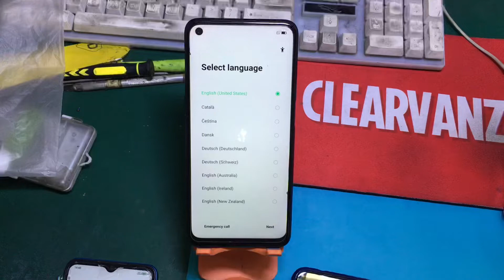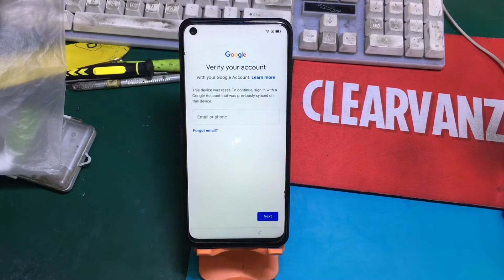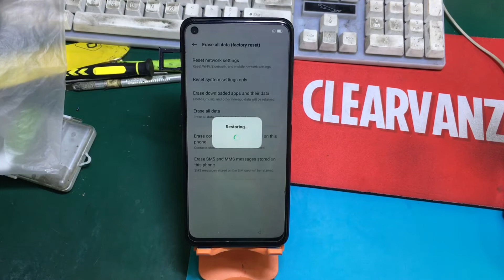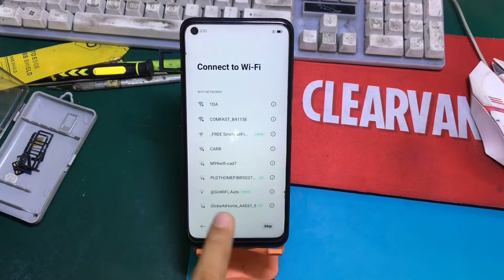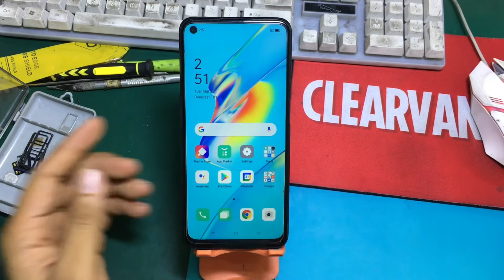Oppo A54 CPH2239 Frp Bypass